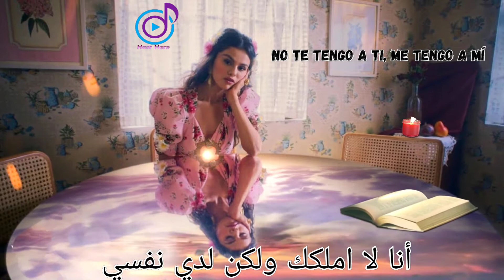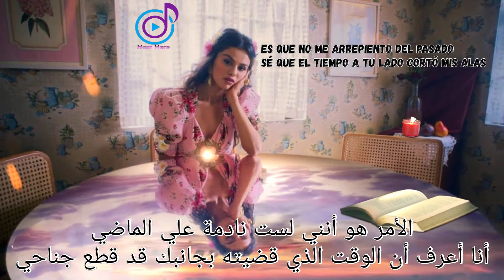اغنية سيلينا جومز الأسبانية مترجمة للعربية | Selena Gomez|De Una Ves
It doesn't hurt like before, no
The wound of your love healed

[Chorus]
Once and for all, ah-ah-ah
I'm stronger alone, ah-ah-ah (I'm stronger alone)
It's just that I do not regret the past
I know that time by your side cut my wings
But now this chest is bulletproof

[Verse]
I don't have you, I have myself
It's not for you to think that this is for you, nah
I left so that you don't forget
That a death like you is revived
When the last sea dries up
Is when I will think of returning
You have understood what I feel
You are gone, how good is the time
I'm cured of you, I told you already
I don't feel you here anymore, I don't feel you anymore
You never knew, you didn't know how to value me, and (Oh)

[Chorus]
Once and for all (Once and for all), ah-ah-ah
I'm stronger alone, ah-ah-ah
I know that the time by your side cut my wings (Ah-ah)

[Outro]
Oh
Ah-ah-ah, ah-ah
This chest is bulletproof
Uh-uh-uh-uh
Alone, ah-ah, ah
Now this chest is bulletproof